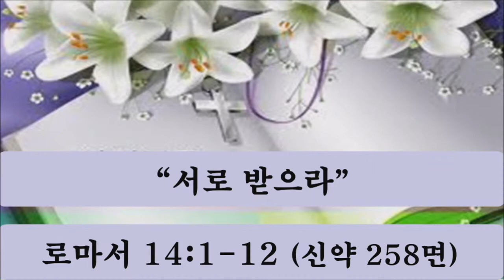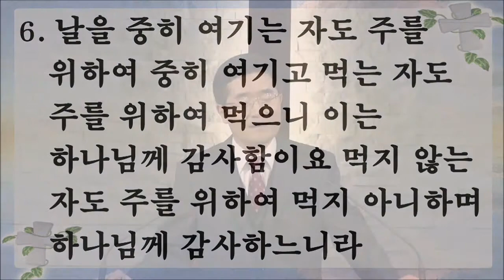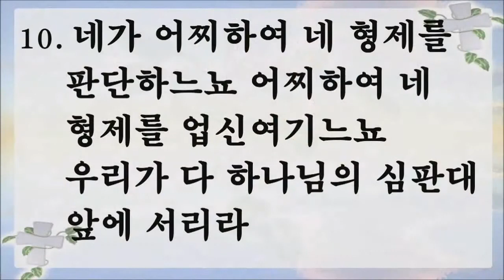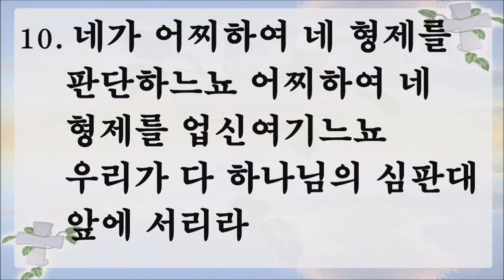021614 주일2부 말씀